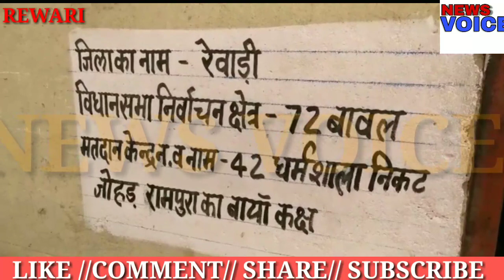राव इंद्रजीत सिंह ने पत्नी व बेटी आरती राव के साथ रामपुरा में किया मतदान... बोले; हमारी जीत सुनिश्चि